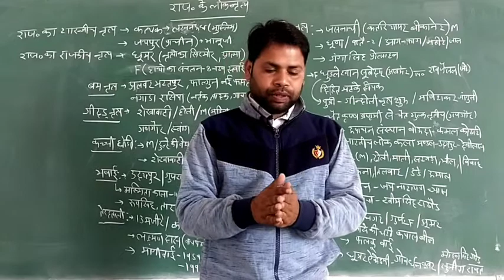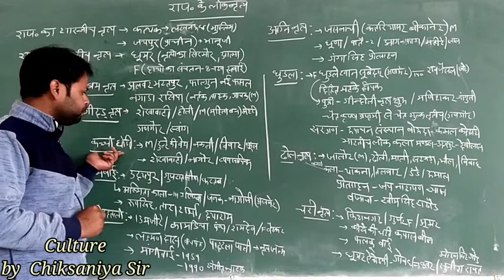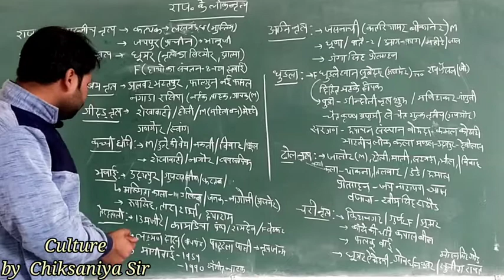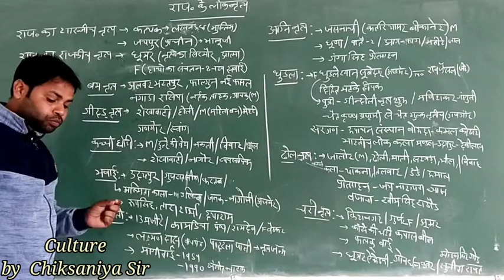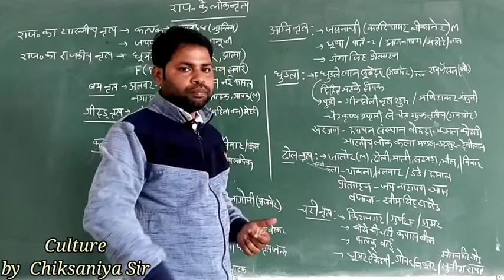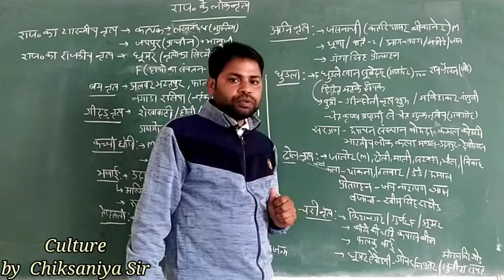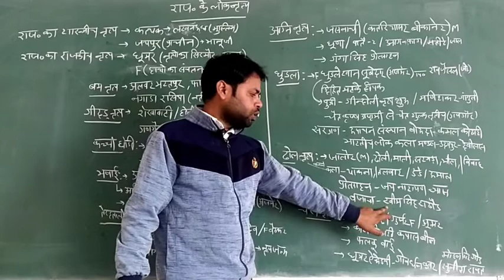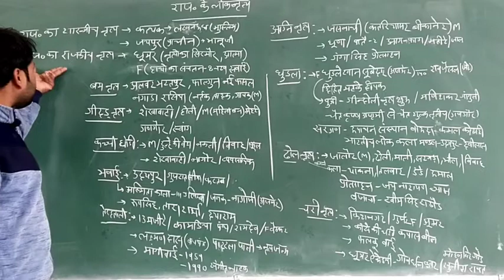राजस्थान के लोक नृत्य ( folk dances of Rajasthan ) by Chiksaniya Sir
This video is more important for RPSC exam, RAS exam, patwari exam, Reet exam, vdo exam and all rajasthan exams.